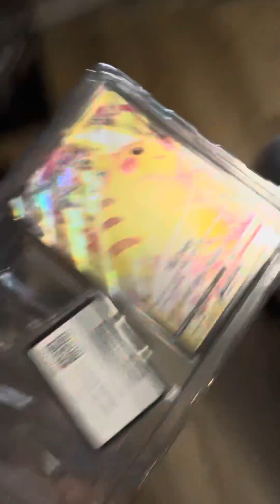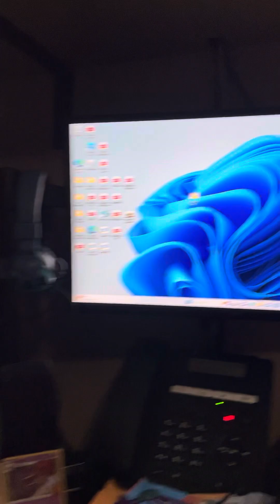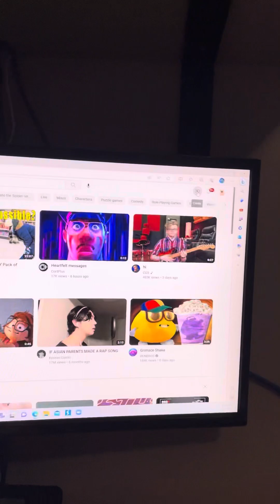SHOWING MY ROOM!